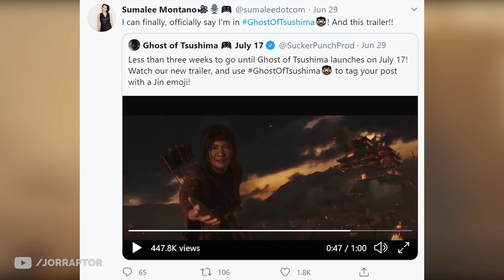Ghost Of Tsushima Review Embargo, New Trailer & Send Your Questions Because I AM PLAYING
Ghost Of Tsushima Review embargo with ghost of tsushima gameplay (ghosts of tsushima)

We Still Have Some Major Reveals Left At Game Awards 2019 (New Batman Game, Ghost of Tsushima & More

The Last of Us Part 2 Release Date & Ghost Of Tsushima Release Update (The Last of Us 2 Release Date

State Of Play Announced! New Days Gone & Ghost Of Tsushima Trailers Coming? (Spider Man PS4 Update)

Ghost of Tsushima Gameplay, Death Stranding & More Coming Soon? New Reason Sony Not At E3 & More!

Sony E3 2018 Begins With NEW REVEALS EVERYDAY & New Ghost of Tsushima Shots (E3 2018 Sony)